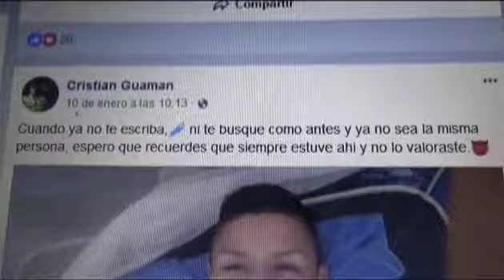Policía se disparó Manabí